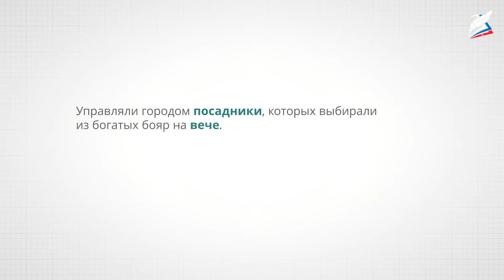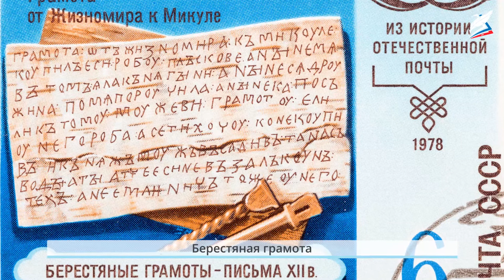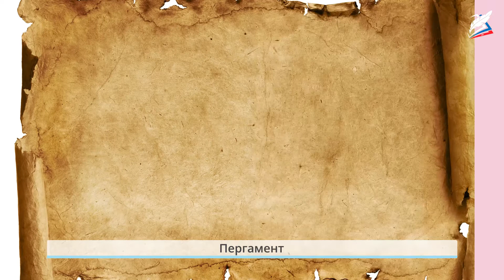Страна городов. Из книжной сокровищницы Древней Руси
- Урок 21. Страна городов. Из книжной сокровищницы Древней Руси
Автор: Алиева Зина Садмогамедовна

мы узнаем:
- о возникновении славянской азбуки, о появлении письменности на Руси, об архитектурных памятниках Древнего Киева и Древнего Новгорода;
мы научимся:
- бережному отношению к книге; уважению к людям, которые их создают; пользоваться различными источниками информации;
мы сможем:
- развивать интерес к истории своей страны.